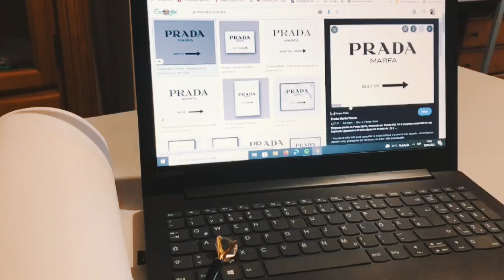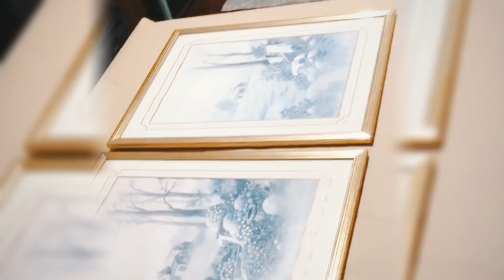2022#DIY home decor♻️حيل وافكار رائعه ومفيده لاعاده تدوير الاشياء القديمه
home decor diy#diy decor hacks#shortsvideo
2022#HAZLO- TÚ- MISMOحيل وافكار رائعه ومفيده لاعاده تدوير الاشياء القديمه
اعاده تدوير الاشياء القديمه. ابتكارات. طريقه.

Manualidadeskaty IDEAS fáciles con reciclaje
cosas útiles,diy,hacks,hazlo tú mismo,hecho a mano,ideas,manualidades,proyectos fáciles,tips,trucos,trucos de belleza,tutorial,girl crafts,trucos , fáciles,decoración

plateau miroir,manualidadeskaty,plateau decoration,manualidades de katy,ideas,ديكورات,katyeasycaredecor,